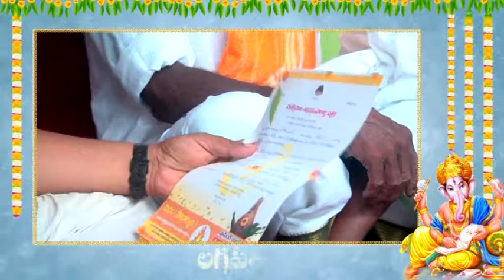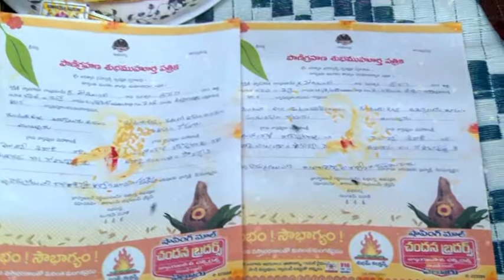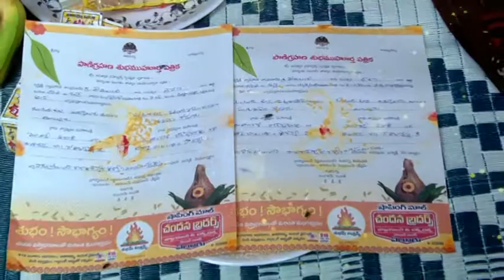movva marriage 1